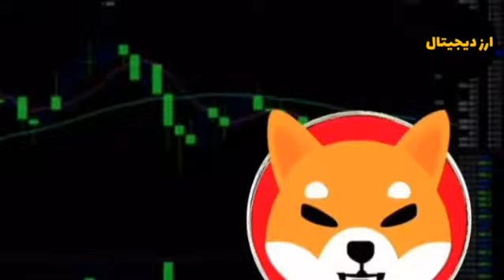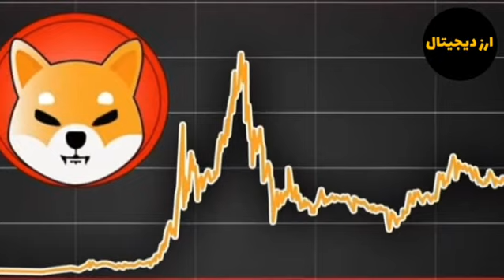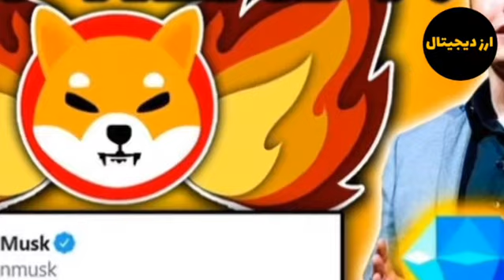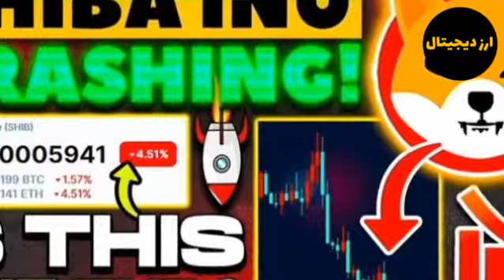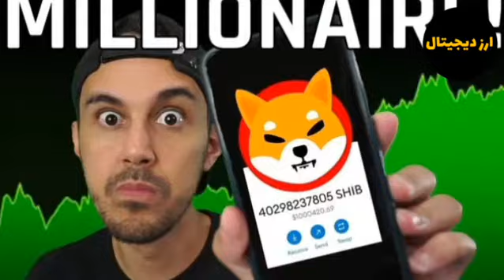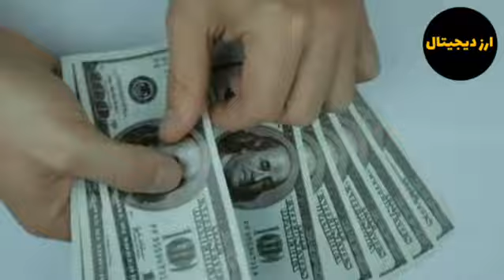ورود شیبا به دنیای متاورس | انفجار شیبا در راه است؟ | آیا شیبا به ۱ دلار میرسد؟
سلام در این به تحلیل و بررسی شیبا پرداختم که آیا شیبا به ۱ دلار‌میرسد؟ آیا انفجار شیبا در راه است؟ ورود شیبا به دنیای متاورس با ما همراه باشید.